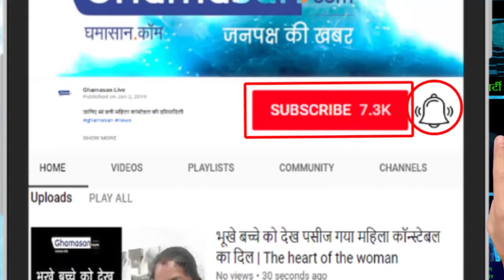New India BUDGET 2019: बजट के पिटारे में इस बार युवाओं के लिए भी आकर्षक घोषणाएं | Interim Budget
Unorganized sector laborers will get benefit | असंगठित क्षेत्र के मजदूरों को भी मिलेगा फायदा